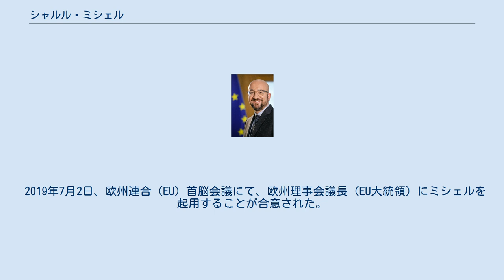シャルル・ミシェル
シャルル・イヴ・ジャン・ギスレーヌ・ミシェル（フランス語: Charles Yves Jean Ghislaine Michel、1975年12月21日 - ）は、ベルギーの政治家。
第3代欧州理事会議長を務めており、それ以前は首相を務めた。
改革運動の所属である。
 1975年12月21日にナミュールに誕生した。
ルイ・ミシェルとマルティーヌ・ミシェルの子。
弟にマテュー・ミシェルがいる。
16歳の時に新たに設立されたジョドワーニュ青年自由改革派連合に加入する。
まもなく会長となり、1992年から1999年まで務めた。
1994年、18歳のとき、ブラバン・ワロン州議会選挙において、名簿最下位であったにも関わらず4千票を獲得し、当選し州議会議員となった。
翌年には州議会副議長に選出されている。
1998年にはブリュッセル自由大学及びアムステルダム大学において法学士の学位を取得した。
フランス語・オランダ語・英語を操る。
 1999年にミシェルは代議院議員に当選し、ダイオキシン調査委員会に所属した。
2000年には、ジャン＝マリー・セヴランの後任として、ワロン地域政府の内務大臣に就任する。
ミシェルは当時25歳で、ベルギー史上最年少の大臣となった。
また、同年にはワーヴルの市議会議員に当選し、2004年には公営企業及び都市計画担当の助役となり、2年後の2006年には市長となった。
2007年6月10日の連邦議会選挙において、ミシェルはブラバン・ワロン州選挙区で42,088票を獲得し、代議院議員に再選された。
また、2004年からは改革運動(MR）のスポークスマンも務めた。
 2007年12月21日からミシェルは第3次フェルホフスタット内閣、第1次ルテルム内閣、ファン・ロンパイ内閣および第2次ルテルム内閣において、開発協力大臣を務めた（なお大臣在職中は、ワーヴル市長としての職権は停止された）。
 2009年6月の地域議会選挙における改革運動の敗北を受けて、ミシェルはディディエ・レンデルス党首の辞任を求め、ウィリー・ボルシュやエルヴェ・ジャマールらとともに「ルネサンス」グループに参加した。
2010年の連邦議会選挙における更なる敗北を受け、レンデルスはついに党首を辞任し、ミシェルは党首選に立候補した。
2011年1月28日、ミシェルは党首選に勝利し改革運動の党首に就任し、続く2月14日には大臣職を辞任した。
 2014年5月25日の連邦議会選挙後、6月25日にバルト・デ・ウェーフェルによる組閣が失敗に終わると、6月27日にミシェルはフィリップ国王によって情報提供者に任命され、次いで7月22日には、新政権樹立のため、クリス・ペーテルスとともに組閣担当者に任命された。
10月7日に新フラームス同盟・キリスト教民主フラームス・フラームス自由民主・改革運動の4党間で、中道右派による連立政権（「スウェーデン連立」あるいは中傷的に「カミカゼ連立」と呼ばれる）の樹立が合意され、ミシェルが首相として政権を率いることとなった。
 続く10月11日にミシェルと閣僚らはフィリップ国王の前で就任宣誓を行った。
ミシェル新首相は当時38歳で、戦後最年少の首相となった。
同月、ベトナムのグエン・タン・ズン首相のベルギー訪問を受け会談した。
 ミシェル政権は老齢年金の受給年齢の引き上げ・公共福祉予算の削減・企業の社会保険負担額の削減を提示しており、2014年11月にはこの政策に反対する労組を主体とした10万人を超えるデモも行われている。
このデモの大部分は平穏に行われていたが、一部は暴徒化し警官隊の催涙ガスや放水により鎮圧されている。
また、同年12月にはミシェルの地元であるナミュールで演説を行っている際に、政府の緊縮財政に反対する4人の女性からマヨネーズとフライドポテトをミシェルに浴びせ非難する抗議が行われ、女性4人は警備員に取り押さえられている。
 2015年5月に初めてとなる来日により、天皇・皇后の招きによる懇談、ペーテルス副首相と共に日本触媒の池田全徳社長と会談、安倍晋三首相との首脳会談を行った。
同会談では国際連合安全保障理事会の改革や、テロ対策に協力して対処することで同意がなされた。
また、ミシェルは日本と欧州連合との経済連携協定（EPA）の交渉締結を2015年内に成立させることを目指しており、これに関する両国の協力も深めていくこと...